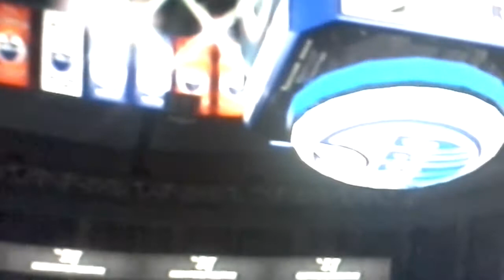Nhl 14 Glitch